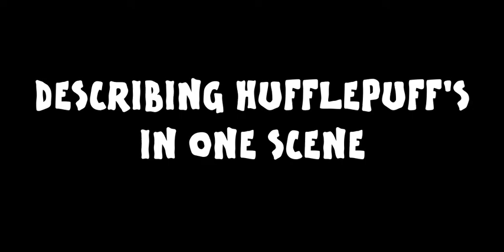Describing Hufflepuff's in one scene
Ravenclaw coming next